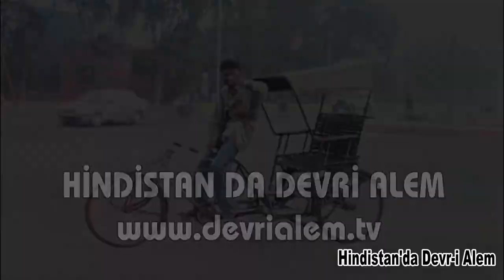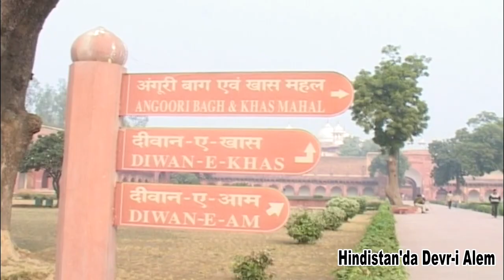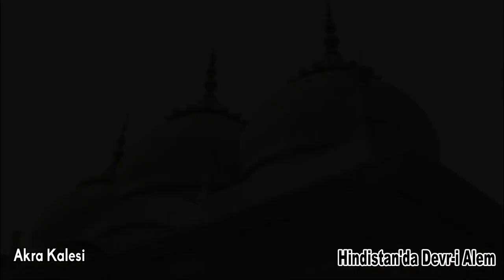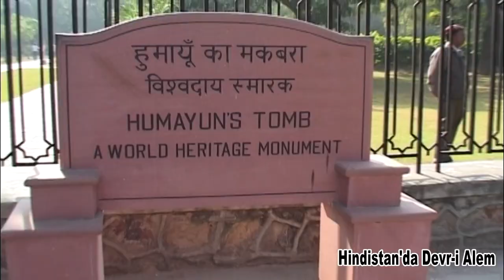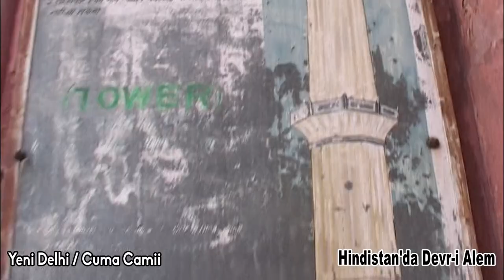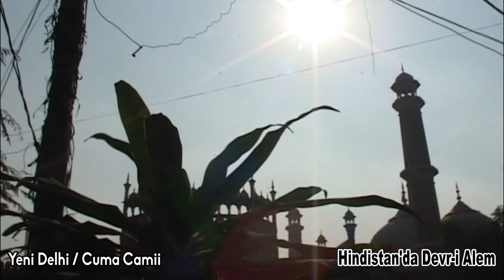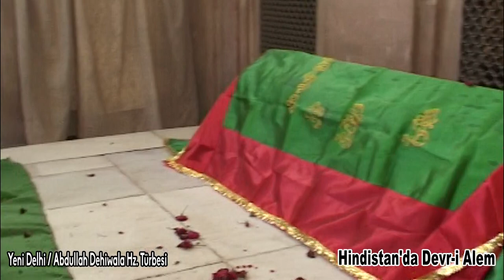Hindistan'da Devr-i Alem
İlim Kültür Tarih Araştırmaları merkezi ve Devri Alem belgesel programı (w olarak 2006 yılında Hindistan'da Türk İslam Medeniyeti ve Hindistan tarihi ile ilgili çektiğimiz belgeselde Türkler tarafından Hindistana düzenlenen ilk akınlar Hindistan'da İslam medeniyeti tarihi ile ilgili hazırladığımız Devri Alem belgesel programımızı sizlerle paylaşıyor görüş, öneri ve yorumlarınızı  bekliyoruz.

İYİ SEYİRLER